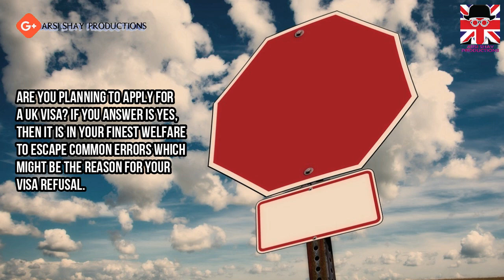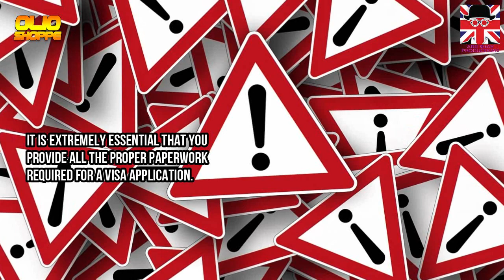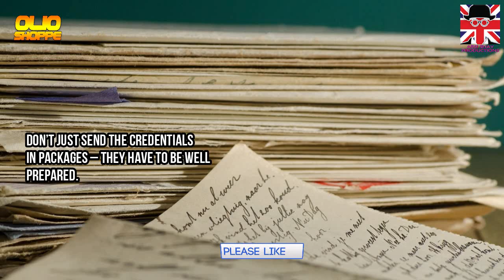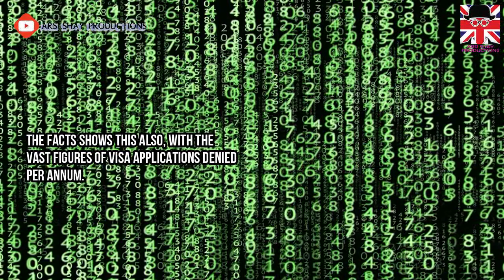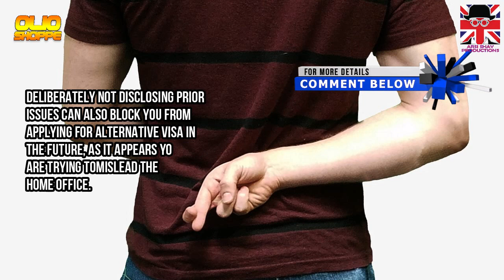UK VISA REFUSALS: TOP 6 REASONS WHY|UK IMMIGRATION|UKVI|UKBA|2019 HD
●Background Soundtrack:
Title: Funk City
Artist: Reatch
Genre: Dance & Electronic
Mood: Funky